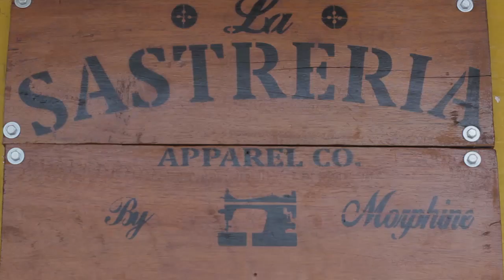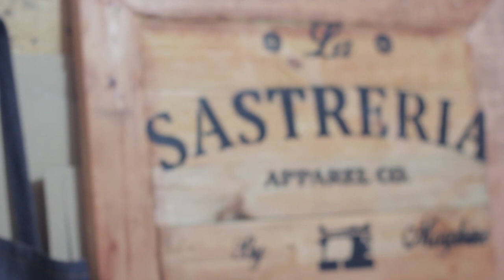EDICIÓN VIDEO SASTRERIA APPAREAL CO